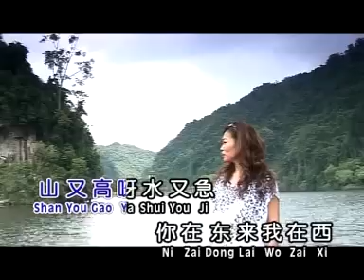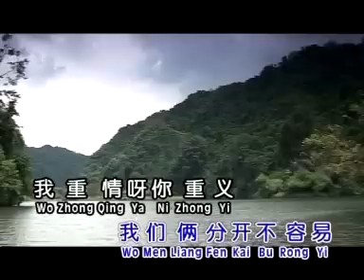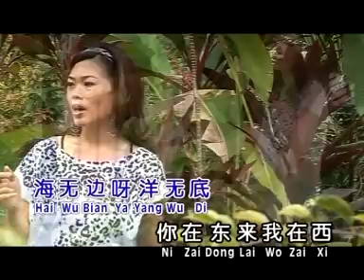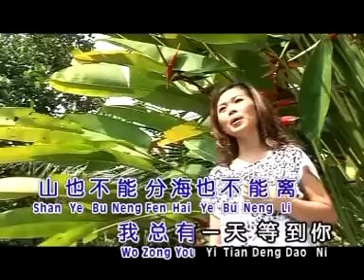欧俪雯SHARON AU I 长情经典恋曲 I 总有一天等到你 I OFFICIAL MUSIC VIDEO I